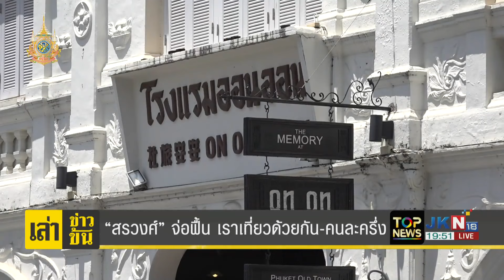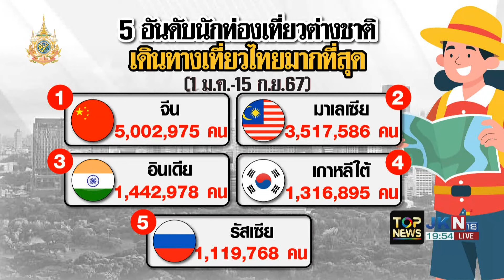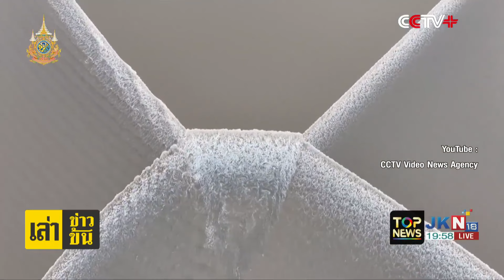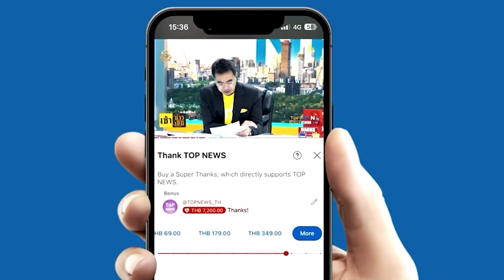จัดให้ตามคำขอ"สรวงศ์"จ่อคืนชีพ "เราเที่ยวด้วยกัน-คนละครึ่ง"กระตุ้นท่องเที่ยว ศก.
จัดให้ตามคำขอ"สรวงศ์"จ่อคืนชีพ "เราเที่ยวด้วยกัน-คนละครึ่ง"กระตุ้นท่องเที่ยว ศก./"ชาวจีน"อันดับ1 ปี67 เที่ยวไทยเยอะสุด แตะ5ล้านคน "มาเลย์-อินเดีย-เกาหลีใต้"รองลงมาตามลำดับ